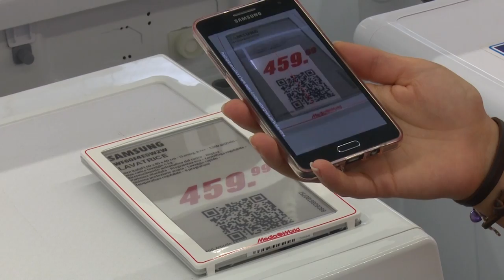SAVIGNANO SUL RUBICONE: Media World apre il nuovo store - VIDEO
I Romagnoli sono sempre più connessi, 3 famiglie su 5 possiedono computer, smartphone, giocano a console e navigano sul web. Solo a Rimini è di 357€ la spesa media annua a persona di materiale tecnologico. È quanto emerso dall'inaugurazione del nuovo store Media World a Savignano sul Rubicone, nel parco commerciale Romagna Shopping Valley. Il format del negozio è totalmente rinnovato e le dimensioni sono maggiori rispetto al precedente punto vendita della zona. Si tratta di oltre 2000 mq. Il nuovo store è stato sviluppato con il nuovo corporate design presentato in occasione del 25° anniversario dell'azienda. Grazie all'avanzata digitalizzazione del punto vendita, tutti i clienti, oltre ai prodotti esposti nello store, hanno accesso all'infinito catalogo online di Media World, ottenendo così una totale integrazione tra online e offline e una scelta senza limiti.